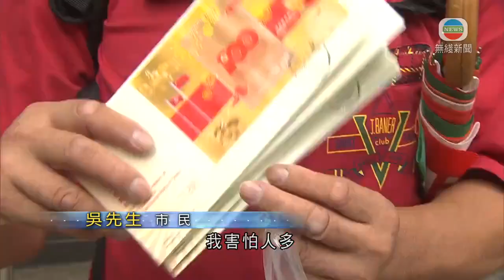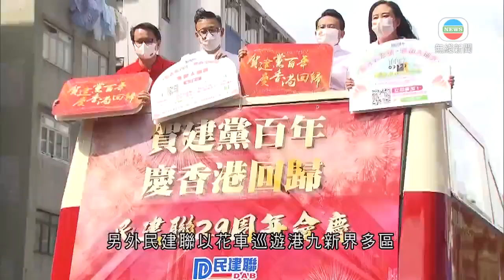香港新聞 中共建黨一百周年暨香港回歸紀念日 本港有多項慶祝活動-TVB News-20210702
中國共產黨成立一百周年暨香港回歸紀念日，有多項慶祝活動，有學校舉行特別升旗禮。

駐港解放軍升旗手獲邀到學校示範，以中式步操入場，升國旗並奏唱國歌。

典禮由升旗隊總會主辦，教育局局長楊潤雄、中聯辦教科部長蔣建湘、約二百名師生及校友參與。校方希望透過升旗禮，加強學生對「一國兩制」及中國共產黨歷史的正確認識。

修同學表示：「見到很多軍人，超級精彩。我沒有試過看到軍人及國旗升旗。」

香港郵政發行紀念中國共產黨成立一百周年郵票，中環郵政總局外，早上開售前有近百人排隊。排頭位的市民稱，昨晚十一時已經來。

市民吳先生稱：「我害怕人多，就是見證到一百周年，值得留念一下。」

市民關先生說：「最漂亮、我最喜歡，就是這個小型張，有四個郵票，一百周年是一個非常重大的日子，一個國家有中國共產黨，你看著其成長，有進步。」

香港各界慶典委員會就在灣仔會展舉行慶祝活動。

中聯辦副主任陳冬表示：「在革命、建設、改革開放歷史進程中，香港發揮了獨特作用，作出了重大貢獻，香港同胞始終與祖國同呼吸、共命運、心連心。香港同胞一定能夠同祖國人民共擔民族復興的歷史責任，共享祖國繁榮富強的偉大榮光。」

署理行政長官李家超表示，過去兩年香港面對前所未有的政治衝擊，但在中國共產黨領導下，中央仍依照《基本法》及憲法行事，落實《港區國安法》及完善選舉制度，充分證明中央堅守「一國兩制」初心。

另外，民建聯以花車巡遊港九新界多區，祝賀中共建黨一百年及香港回歸廿四周年。

相關影片:
1. TVB午間新聞 - 明日香港回歸24周年 灣仔將會舉行升旗儀式及慶祝酒會 適逢中國共產黨成年100周年 消息指警方將部署過萬警力戒備 亦會出動反恐特勤隊-香港新聞-TVB News-20210630
2. TVB午間新聞-今天是中國共產黨成立100周年 中共中央總書記、國家主席習近平在北京的慶祝大會上發表演說指在中共領導下實現中華民族偉大復興 -香港新聞-TVB News-20210701
3. TVB無綫730 一小時新聞-今天是中國共產黨成立100周年 中共中央總書記、國家主席習近平在北京的慶祝大會上發表演說指在中共領導下實現中華民族偉大復興 -香港新聞-TVB News-20210701